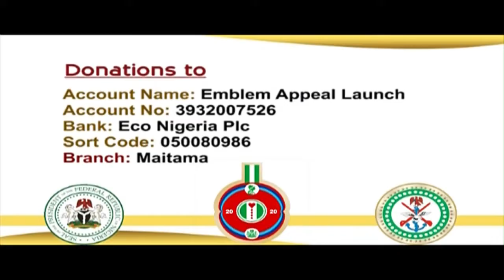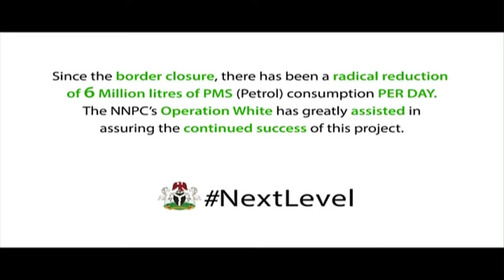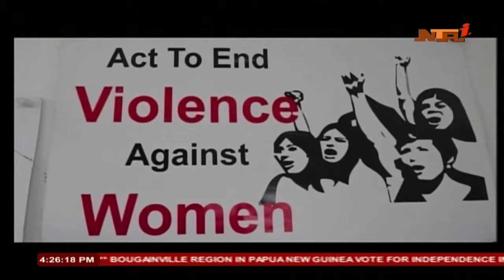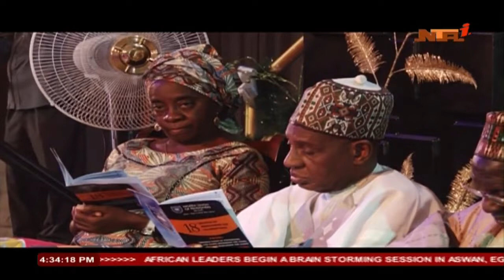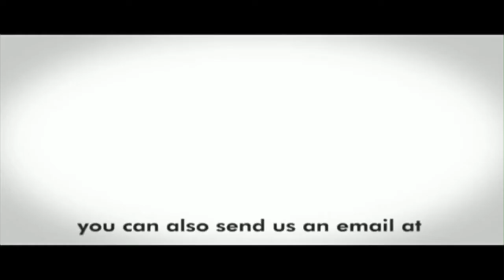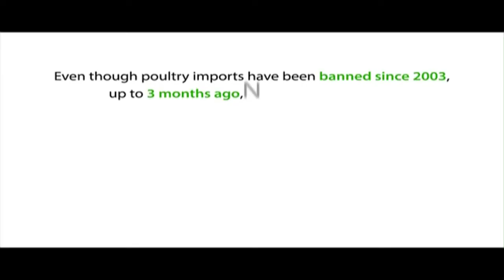Nationwide News - 11 December 2019